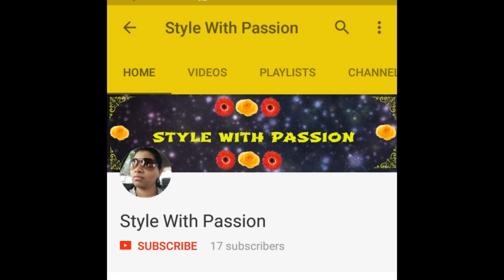Best Choker Jewellery for all types of Ethnic wear - style with passion - swaty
Hi friends,

Please watch the amazing choker sets.

Let me know the number if you want to buy anyone.

Swaty